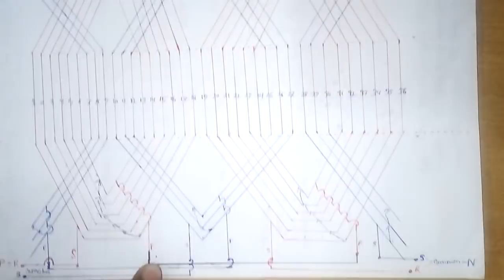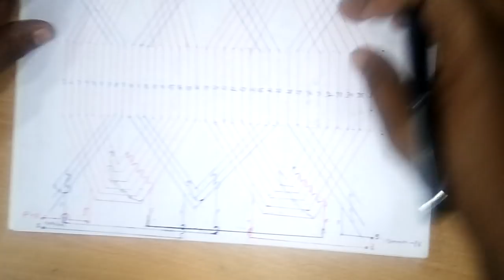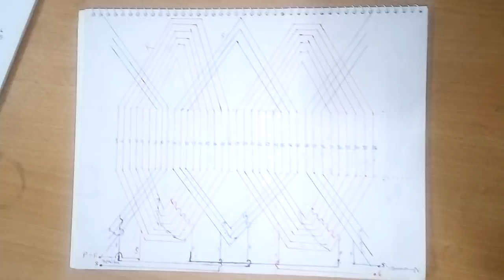36 slot motor 2 pole rewinding. motor rewinding data. how to make diagram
36 slot motor 2 pole rewinding. motor rewinding data. how to make diagram